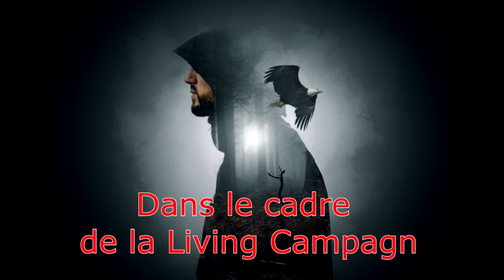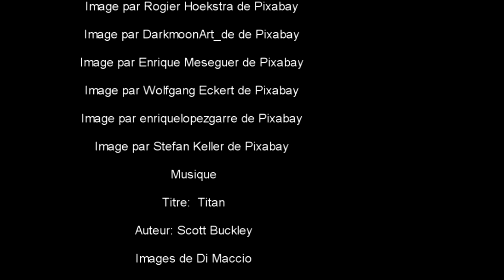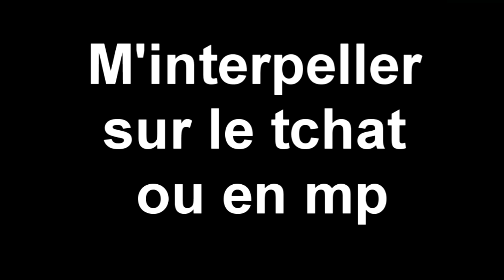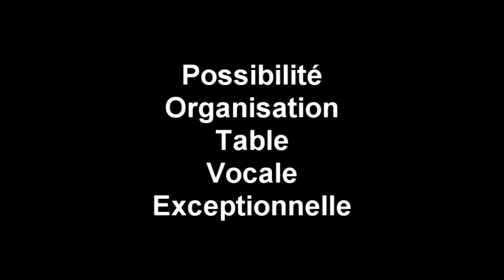Emission 16/03/21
Jdr textuel